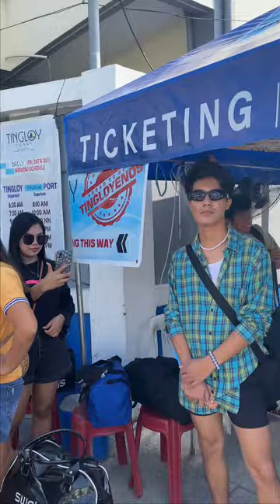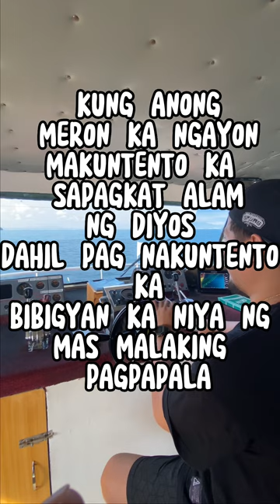EFFUGIUM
MASASA SPECIAL.